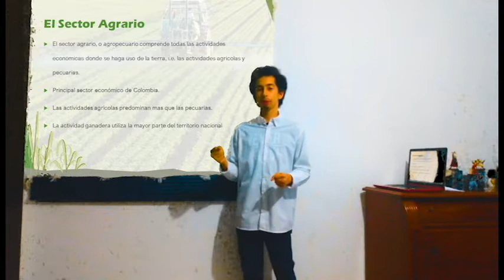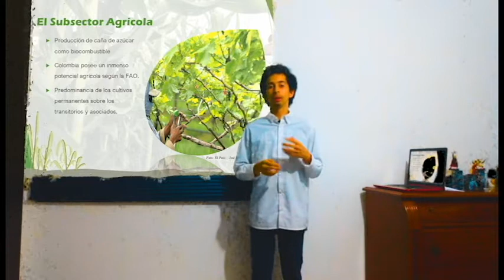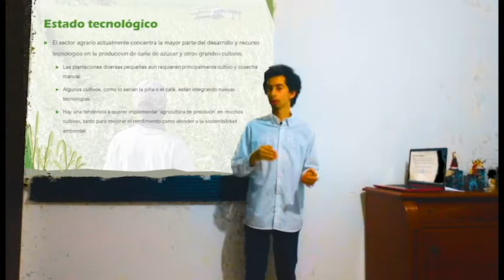VID 20200424 204409083 - Bad Videos